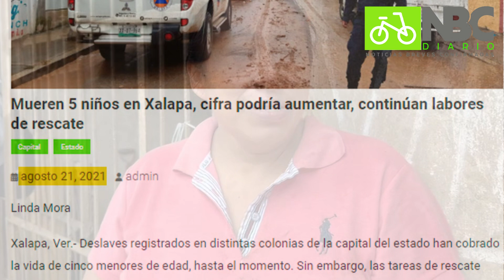La tragedia persigue a los Moreno Ortiz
Hace tres años, nuera y cinco nietos murieron en Brisas de Sedeño. Los deudos fueron reubicados sobre avenida Murillo Vidal y hoy de nuevo, un alud de tierra los sepulta.